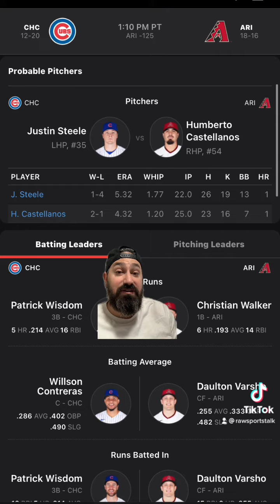Arizona Diamondbacks VS Chicago Cubs 5/15/22 FREE MLB Sports betting info & predictions